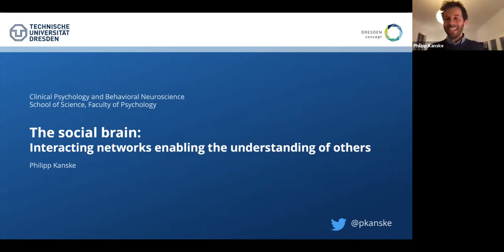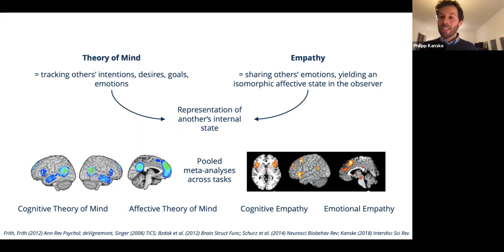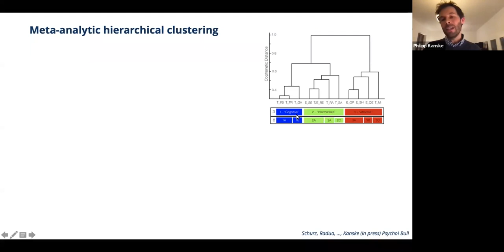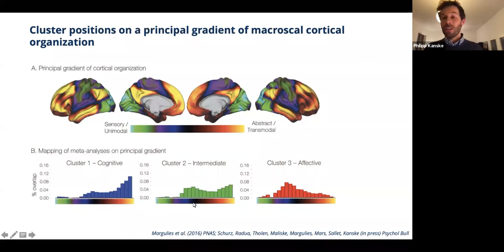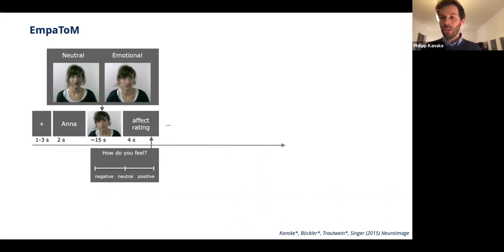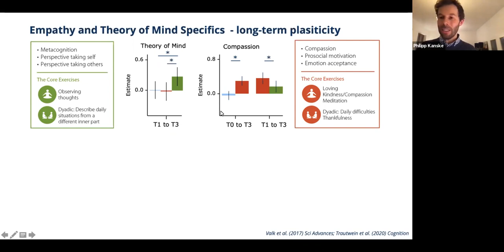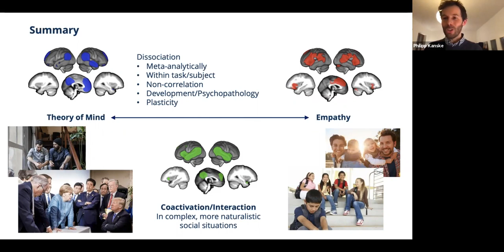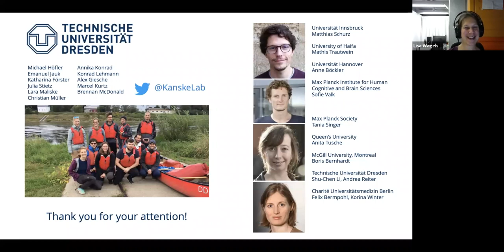Keynote: The social brain: Interacting networks enabling the understanding of others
Speaker: Philipp Kanske, TU Dresden
Title: The social brain: Interacting networks enabling the understanding of others
Emcee: Ute Habel
Backend host: Sophia Batchelor